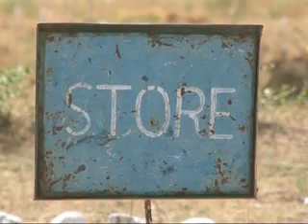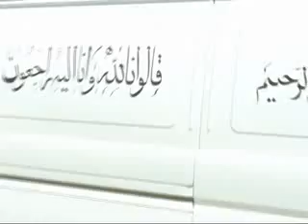LEMAR NEWS 05 July 2013